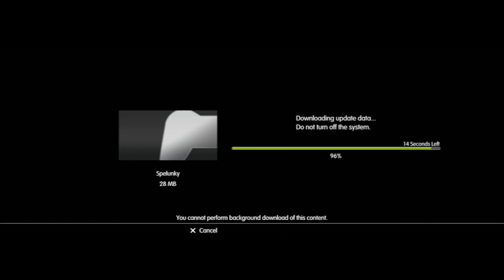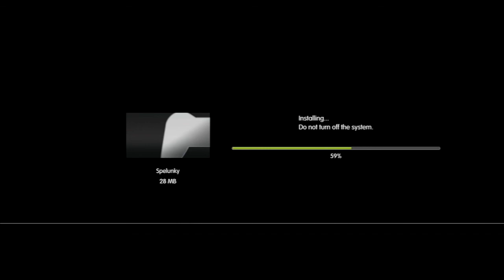Upcast: Episode 01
Xaxal's PS started downloading an update before a Let's Play. We recorded a podcast while waiting.

Featuring IronicGamer, Xaxal, and Joao